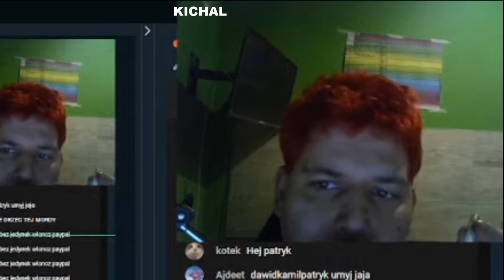Dawid Jasper o fladze z tyłu